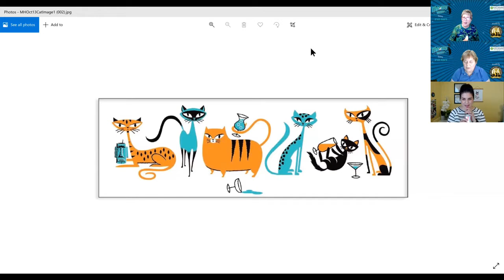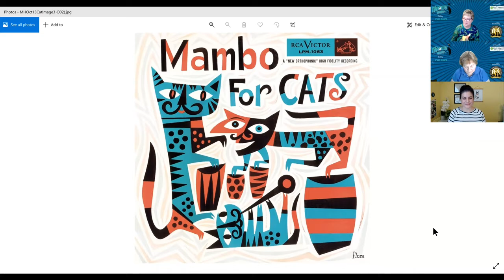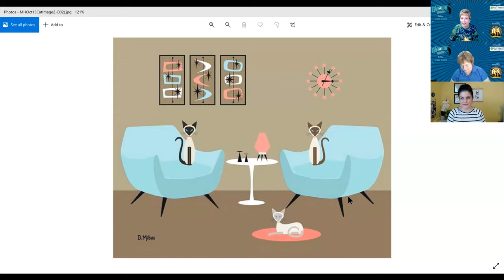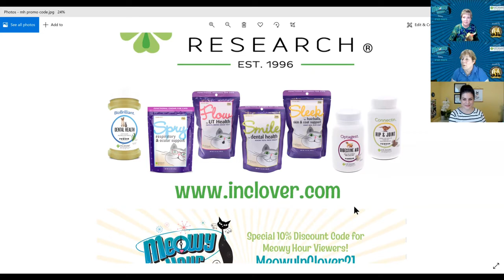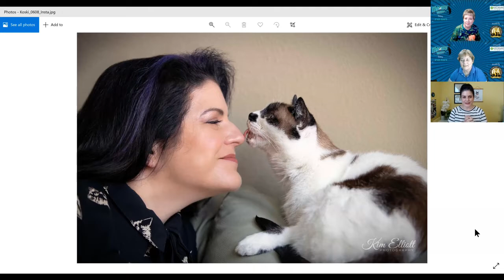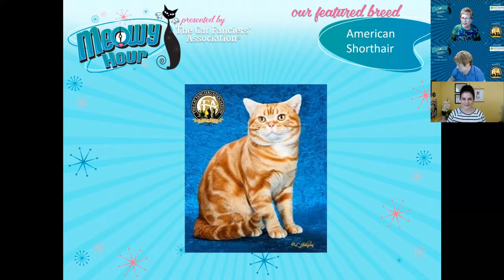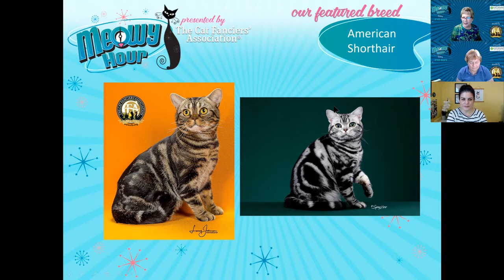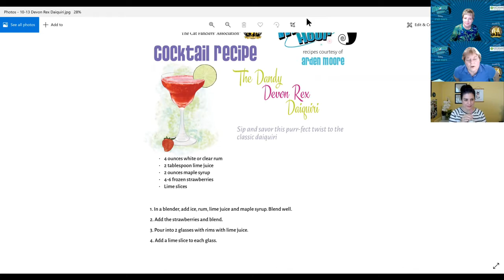10/13/2021 CFA's Meowy Hour. Guest Dr. Marci Koski Certified Feline Behavior and Training Consultant